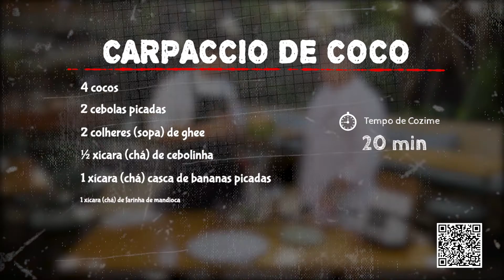Carpaccio de coco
Chef Hervé Witmeur – Restaurante Éllo – Jericoacoara/CE

Ingredientes:
4 cocos
2 cebolas picadas
2 colheres (sopa) de ghee
½ xicara (chá) de cebolinha
1 xícara (chá) casca de bananas picadas
1 xícara (chá) de farinha de mandioca
1 banana
sal
pimenta•
azeite
½ dente de alho
4 limões
2 maços de coentro
2 maços de salsinha
250ml de leite de coco
½ xícara (chá) de pó de moringa

Tirar a carne do coco delicadamente com uma colher.
Colocar no prato, sem deixar uma sobre a outra.
Finalizar com azeite de oliva, flor de sal e pimenta do reino.

Espuma de Moringa
Em uma panela, esquente o leite de coco junto com o pó de
moringa e resfrie.
Bata a salsinha, o coentro, o suco de limão, meio dente de alho,
meia cebola, sal e pimenta de reino no liquidificador junto com o
leite de moringa até obter uma mistura homogênea.
Passar tudo na peneira.
Coloque em um sifão com duas cargas de gás e mantenha na
geladeira.

Farofa de casca de banana
Numa frigideira média, refogue a cebola no ghee e acrescente as cascas de
banana picadas.
Adicione o sal.
Acrescente a farinha de mandioca em fogo baixo até dourar.
Acrescente a cebolinha.